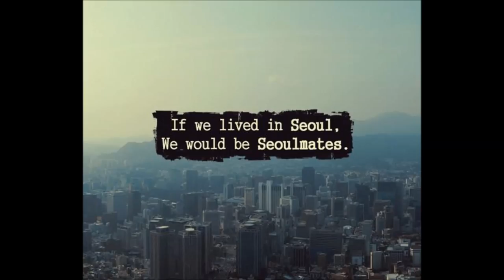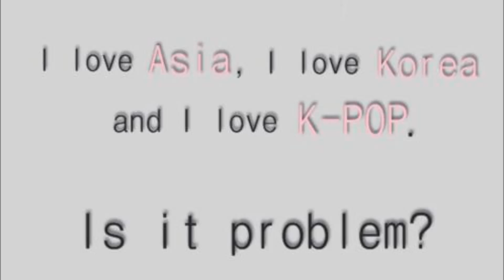I love KOREA and JAPAN